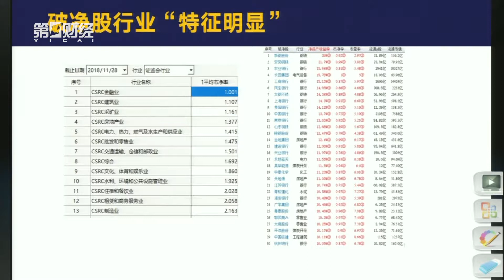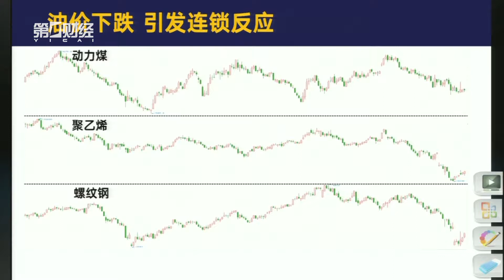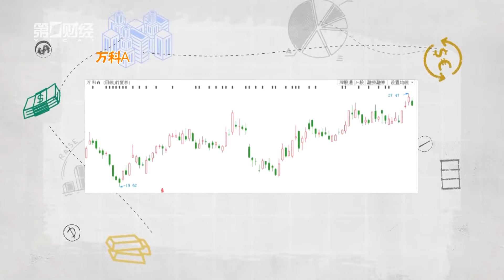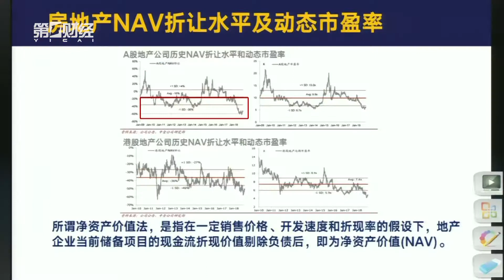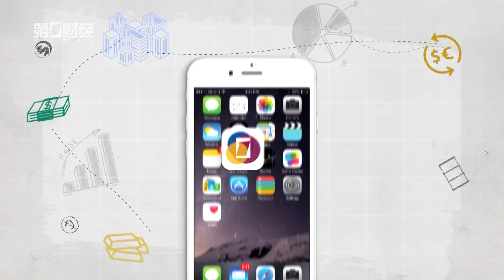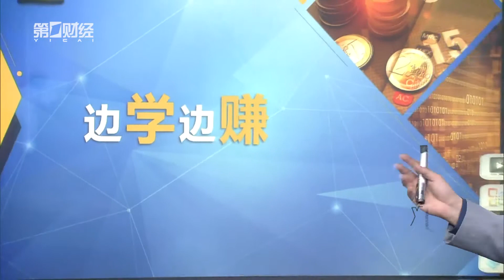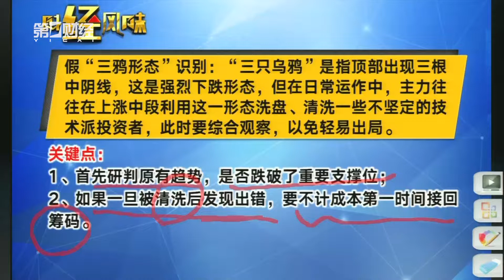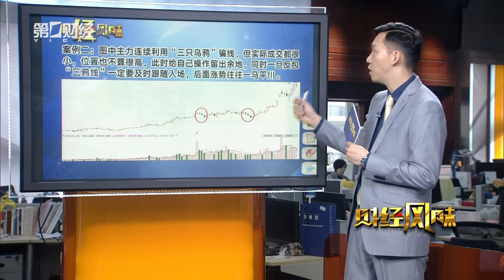2018 12 15 财经风味 低估值真的安全吗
经历2018年的震荡，A股整体市值来到历史低位，“估值底”开始被各大机构券商提及，在各行业回归估值底部的同时，不少行业更是出现“破净”的状况，那么，低估值一定是安全的吗？对于目前处于估值底部的行业和个股，如何分辨其中的优劣？它们各自的投资逻辑是什么？本期节目，嘉宾边风炜、袁建新、吴俊琛就将一同讨论。